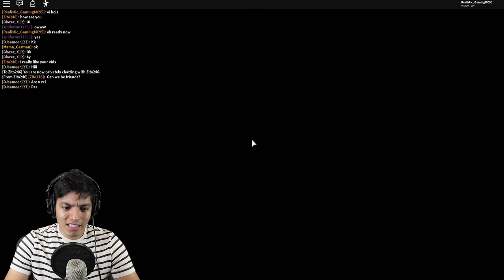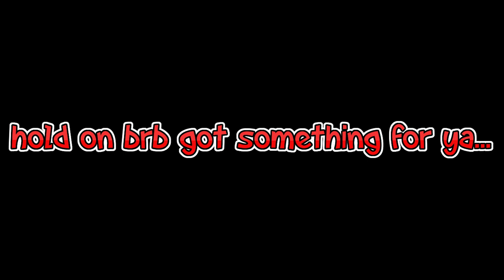A Roblox Scary Story: THE BABYSITTER | ROBLOX SCARY STORIES